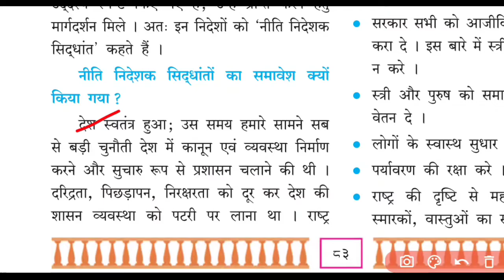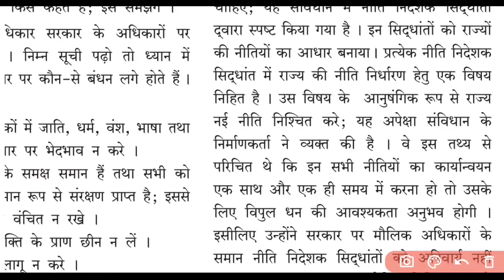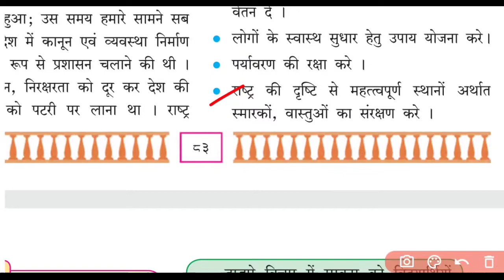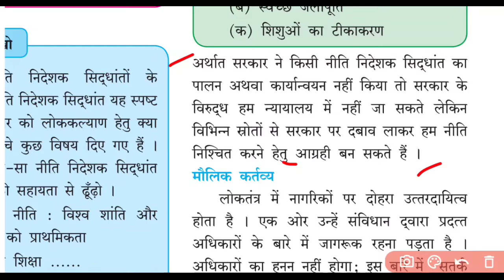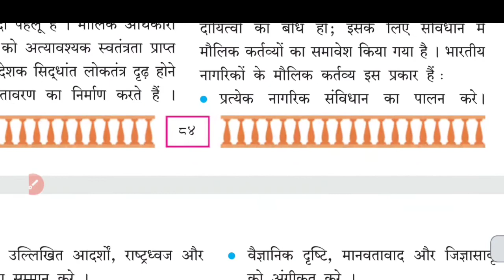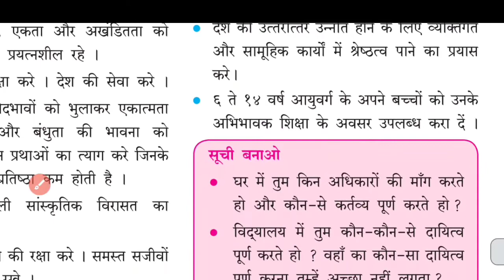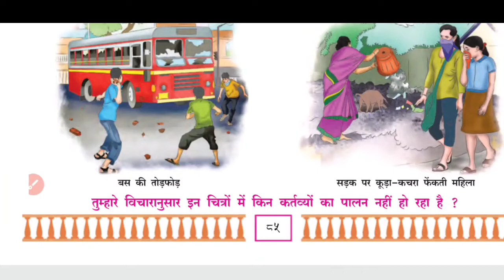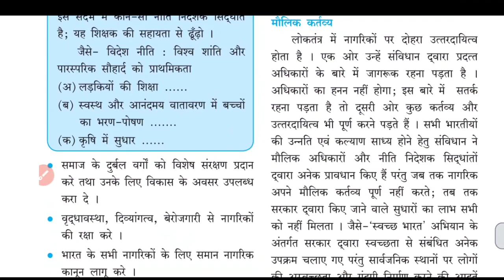६. निति निदेशक सिद्धान्त और मौलिक कर्तव्य | नागरिक शास्त्र हिंदी मध्यम | class 7th civics chapter 6